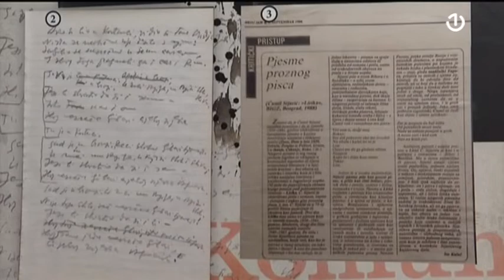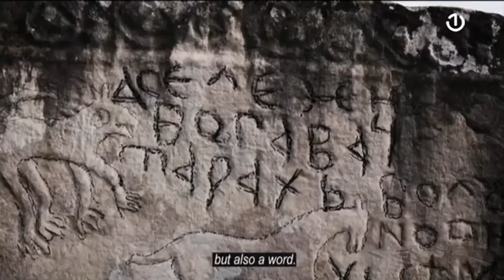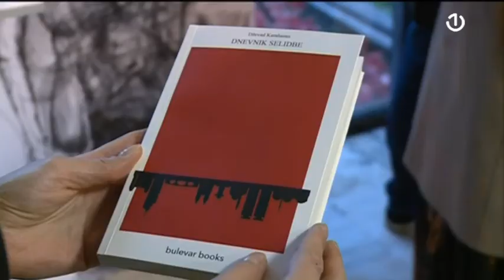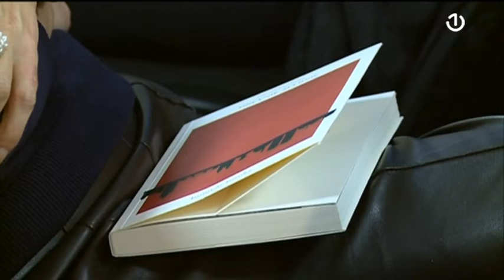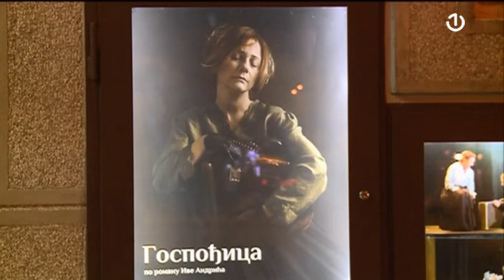Art depo - 15.10.2022.